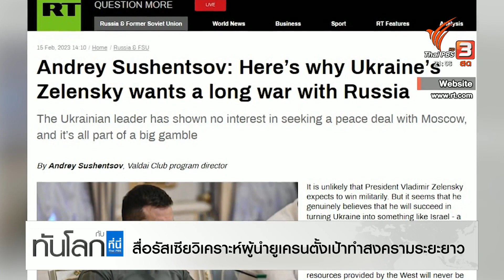รัสเซียโจมตีฝั่งตะวันตกของยูเครน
วันที่ 358 สงครามรัสเซีย ยูเครน ทางกลุ่มประเทศสหภาพยุโรปกำลังหารือ สรุปแนวทางการคว่ำบาตรระลอกใหม่ต่อรัสเซีย ก่อนที่จะครบรอบ 1 ปี ของการทำสงคราม ขณะที่รัสเซียเร่งการโจมตีโดยเฉพาะเมืองทางตะวันตกของยูเครน